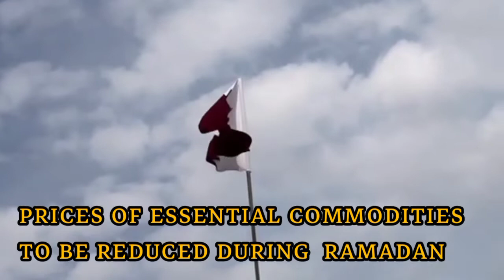RAMADAN OFFERS AND DAILY DISCOUNTED ESSENTIAL FOOD ITEMS AT LOWER PRICES IM QATAR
Prices of Food and Essential Commodities to Be Reduced in Qatar during Ramadan | Mexcreationtv#Ramadan#Food#Essential#Prices
The Ministry of Commerce and Industry announced the discounted consumer goods list for the Holy Month of Ramadan 2022 AD. The list includes more than 800 commodities and the discount, applied in coordination with all major consumer complexes, comes into effect as of Wednesday morning, Shaban 20, 1443 AH, or March 23, 2022, until the end of the Holy Month of Ramadan.